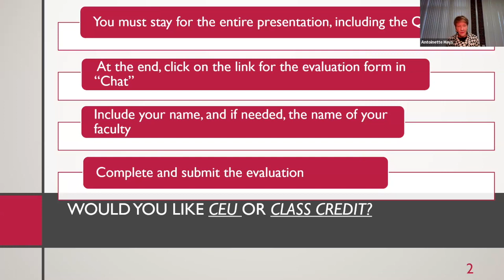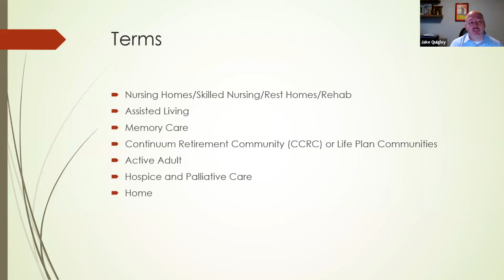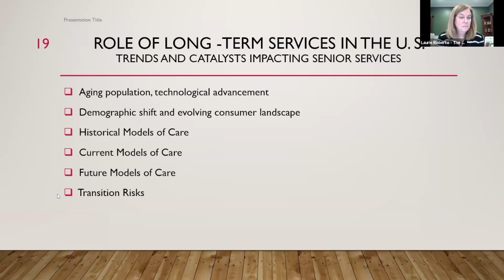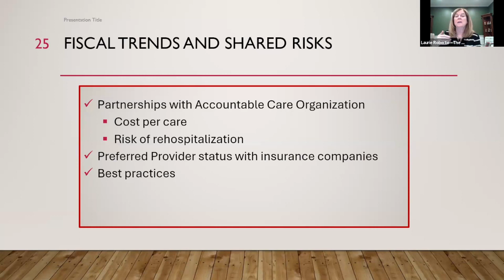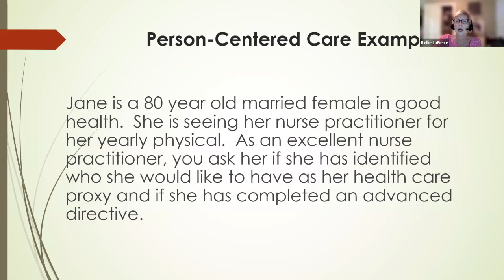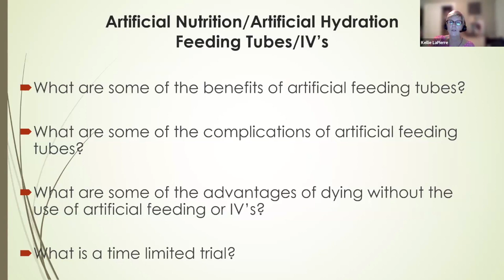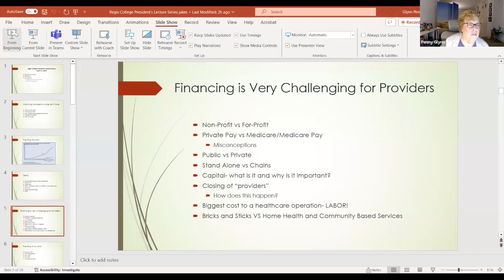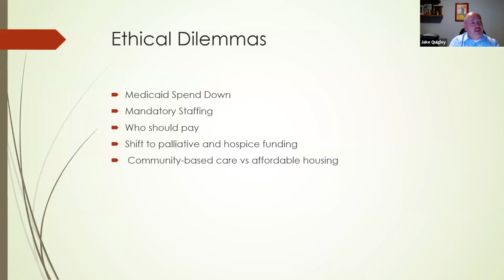Beyond the Horizon: Navigating the Future of Long-Term Care | President's Lecture Series on Health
Aging individuals face more than enough challenges, not the least of which are their living conditions. But is long term care (LTC) a viable course of action? Can LTC meet the medical and social needs of the elderly; can it provide quality of life? Who will pay for it, is there equity of access? Will the elderly be able to stay in their homes if they choose. Hear differing perspectives on this problem in 2024

To learn more about the President's Lecture Series and to view upcoming presentation topics,